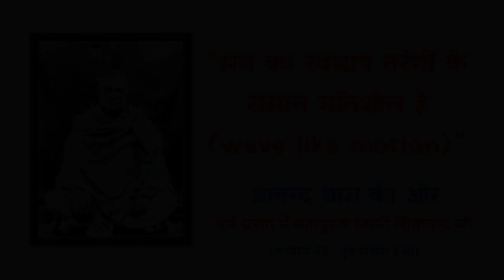" मन का स्वभाव तरंगों के समान गतिशील है , wave like motion " I